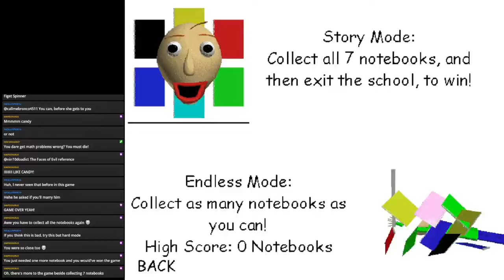Twitch Highlights - GOTTA SWEEPSWEEPSWEEPSWEEPSWEEPSWEEPSWEEPSWEEPSWEEPSWEEPSWEEPSWEEPSWEEPSWEEP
LOOKS LIKE IT'S SWEEPING TIIIIIIME!